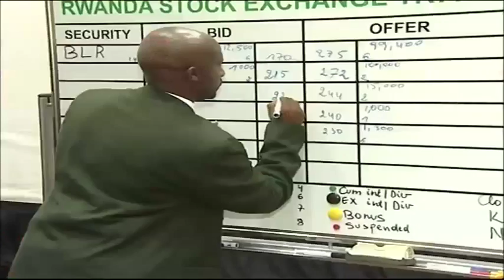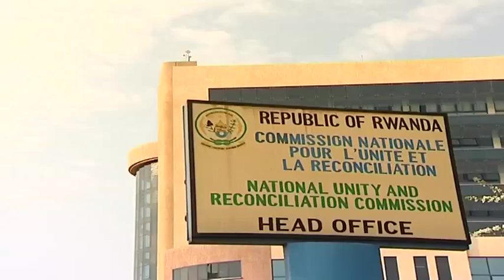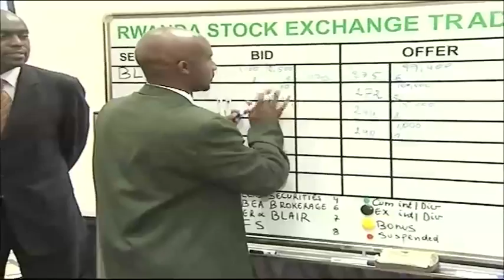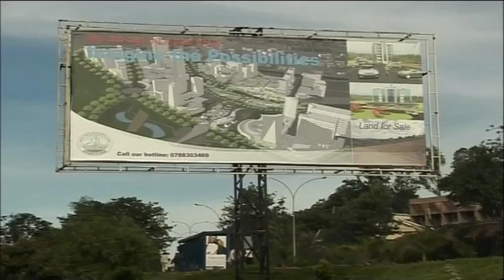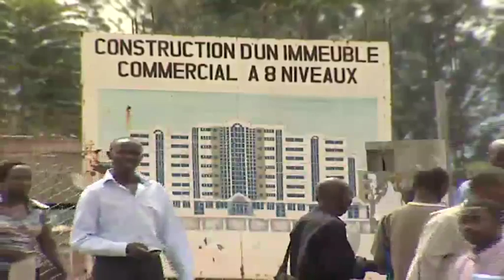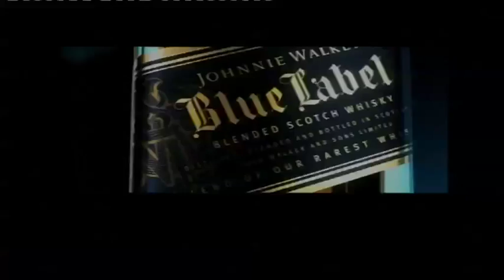CNBC Africa Special: All Africa Business Leader Awards East Africa 2013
Africa's most prestigious business awards, the Johnnie Walker Blue Label CNBC Africa All Africa Business Leaders Awards, have announced the finalists for the East African round, which took place at the Serena Hotel in Kigali, Rwanda, on September the 9th. The winners from each region have automatically become finalists in the grand finale to be hosted in the city of Durban, South Africa, later this year. Now in its second year, the Johnnie Walker Blue Label CNBC Africa All Africa Business Leaders Awards pay homage to the achievements of visionary individuals as the continent asserts its place at the world economic table.